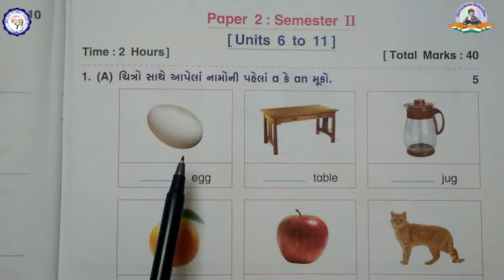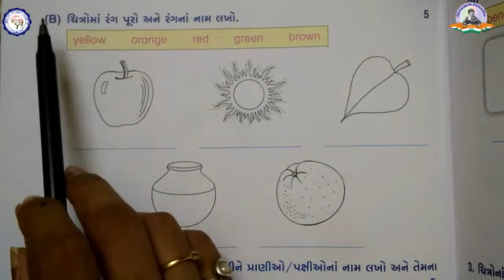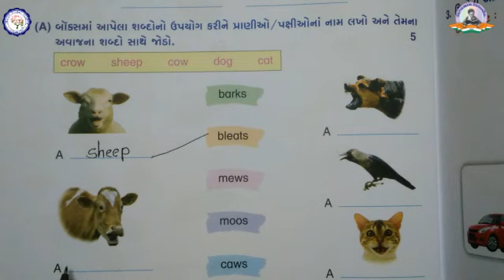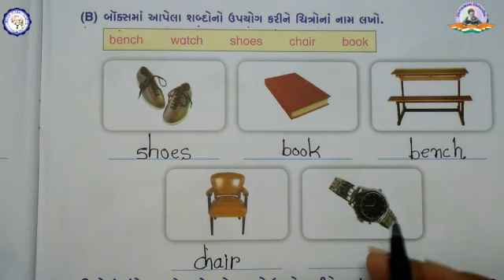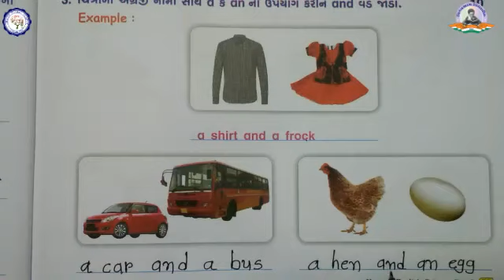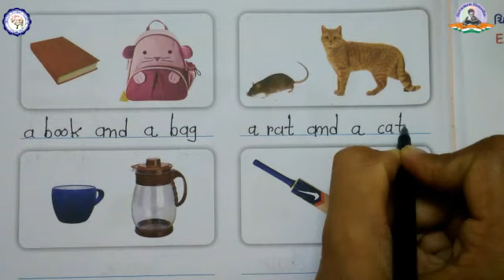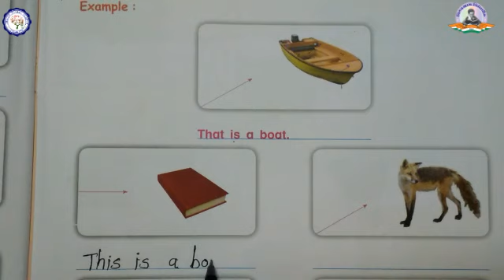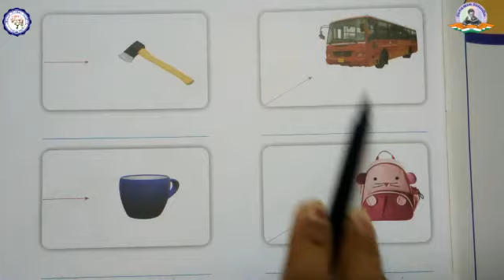STD 2 | ENGLISH | PAPER